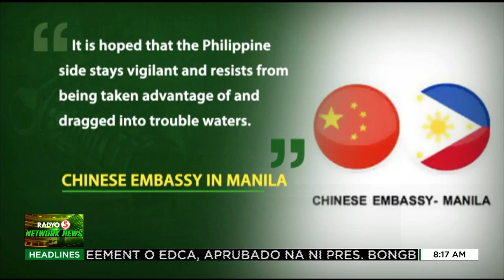Alyansa ng Pilipinas at America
TedFailonandDJChaCha | Mas pinagtibay nina Pres. Bongbong Marcos at U.S. Secretary Lloyd Austin III ang alyansa ng Pilipinas at Amerika.